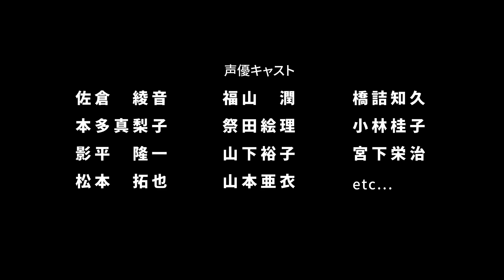『NO STRAIGHT ROADS（ノー・ストレート・ロード）』 日本語版トレーラー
ロック vs EDM！
舞台はEDM帝国NSRに支配された街「ビニールシティ」。
ロックバンド「バンク・ベッド・ジャンクション」のギタリスト・メイデイとドラマー・ズークの2人が、音楽革命で街の公平さを取り戻すために闘う ！